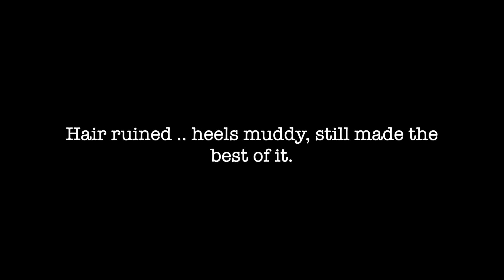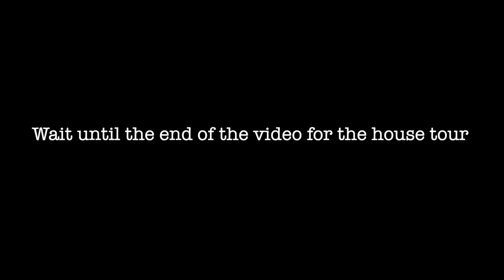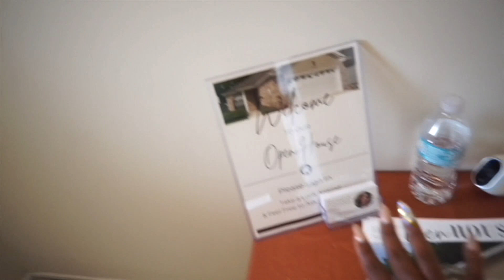MY VERY FIRST OPEN HOUSE WENT TERRIBLE...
If you're new to my channel HELLO i'm so glad you're here. My name is Valencia and this is my life. I am a single mom raising 4 kids alone and making the best of this life with them. I took a break from posting daily videos on Youtube because I was focusing on a new career path.. becoming a Real Estate Agent! I'm all done with school and dedicated a good 6 months to learning the business. I'm excited to be back posting more frequently and sharing. Today I am hosting my FIRST OPEN HOUSE for my listing! I'll save you the time... it rained so only 4 people showed up HOWEVER I was able to host another. But I included the tour of the house in today's video. Are your notifications on?

You can find the house on Zillow and Realtor.com
My listing:
2878 Lantana Lakes Dr W
Jacksonville Fl

Home Details: 3 bedroom , 2 bathroom, 2 car garage - 1394 sq ft
9 miles from the beach and minutes away from the shopping center

I'm on IG: iamValencia_

newcareer, DITLVLOG, single mom